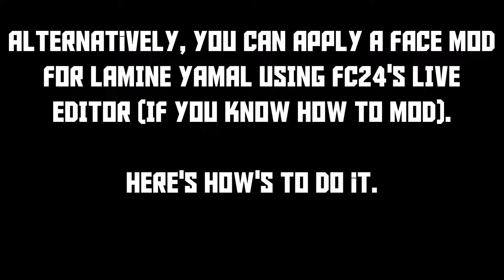How to Make LAMINE YAMAL in FC24 (Tutorial)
Today, I show you how to create FC Barcelona's hottest prospect, Lamine Yamal, who has been doing bits at the club. Unfortunately, EA can't add him in game yet, so I will instead. Screw you, EA!